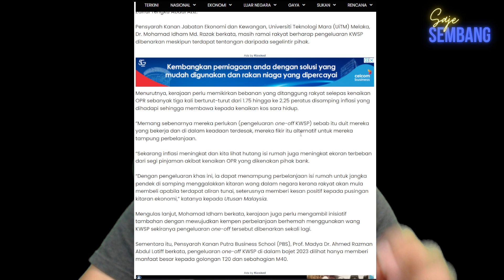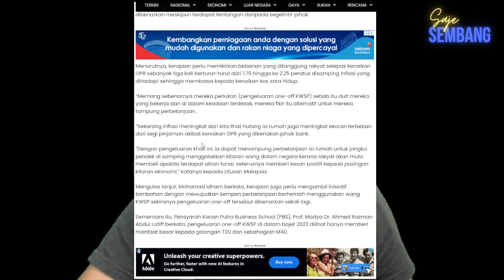Pakar ekonomi mula setuju keadaan Pencarum dengan tuntutan KWSP 2.0 | Saje Sembang